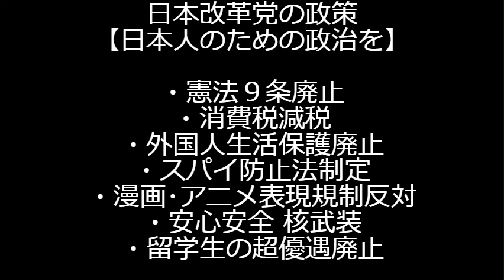新宿街宣 現役大臣で総理候補の河野太郎が一般人を名誉毀損訴訟 レアネタをメディアが一切報道しないのはおかしい。河野とメディアは中共の犬仲間同士でかばい合う？当訴訟はメディアと中共にとって多分不都合